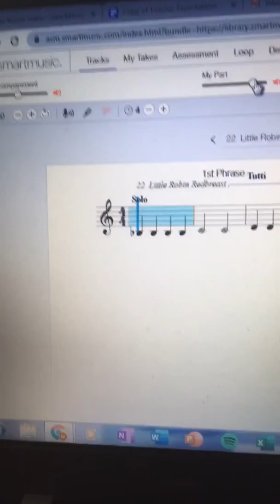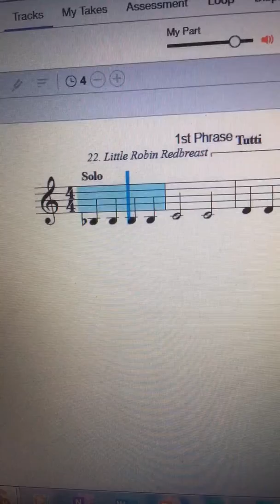Bells Lessons Little Robin Redbreast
Smart music play a long